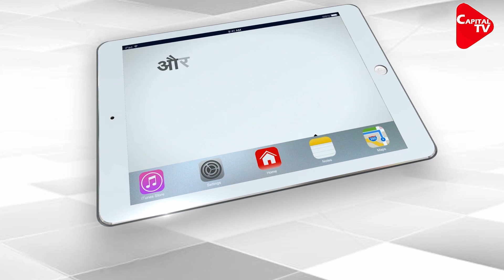Pakistan did not allow free access to Kulbhushan Jadhav | Capital TV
India accused Pakistan of not allowing free and unimpeded consular access to death row prisoner Kulbhushan Jadhav. India had demanded that access should be without interference from Pakistani security officials but official spokesperson of the Ministry of External Affairs Anurag Srivastava said the circumstances of the meeting did not allow them to get Mr. Jadhav’s consent for legal representation.